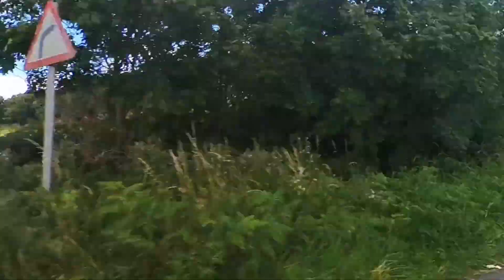Castles and Triumphs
1st service, thoughts after the first 1000 miles and Conisbrough Castle.